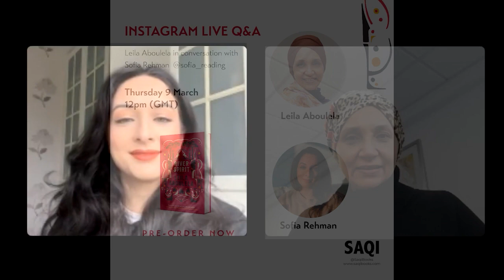In Conversation: Leila Aboulela with Sofia Rehman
In conversation with Dr Sofia Rehman, Leila Aboulela discusses the release of her spellbinding new novel, River Spirit.

Leila and Sofia also discuss:
• Strong female characters in historical fiction
• The Mahdist revolution in Sudan
• General Charles Gordon and British colonialism in North Africa
• Art and orientalism

Leila Aboulela was born in Cairo, grew up in Khartoum, and moved to Aberdeen in her mid-twenties. Nominated three times for the Orange Prize (now the Women’s Prize for Fiction,) she is the author of five novels, including Bird Summons, The Translator, and Lyrics Alley, which was Fiction Winner of the Scottish Book Awards. Leila was the first winner of the Caine Prize for African Writing, and her short story collection, Elsewhere Home, won the Saltire Fiction Book of the Year Award.

About River Spirit

 'Dazzling … A love story that endures' New York Times

From the Caine Prize-winning author Leila Aboulela, a spellbinding new novel about an embattled young woman in the years leading up to the British conquest of Sudan.

1880s Sudan. When Akuany and her brother Bol are orphaned in a village raid, they’re taken in by a young merchant, Yaseen, who promises to care for them: a vow that tethers him to Akuany through their adulthood. As a revolutionary leader rises to power – the self-proclaimed Mahdi, prophesied redeemer of Islam – Sudan begins to prise itself from Ottoman rule, and everyone must choose a side. Yaseen feels beholden to stand against this false Mahdi, a decision that threatens to splinter his family.

Meanwhile, Akuany moves through her young adulthood and across the country alone, sold and traded from house to house, with only Yaseen as her intermittent lifeline. Their struggle mirrors the increasingly bloody struggle for Sudan itself – for freedom, safety, and the possibility of love.

Through the voices of seven men and women whose fates grow inextricably linked, River Spirit illuminates a fraught and bloody reckoning with the history of a people caught in the crosshairs of imperialism. This is a powerful tale of corruption, coming of age, and unshakeable devotion – to a cause, to one’s faith, and to the people who become family.